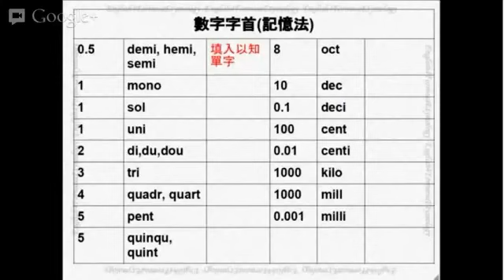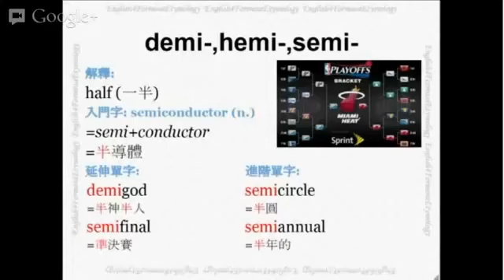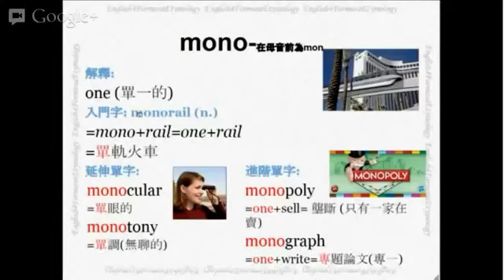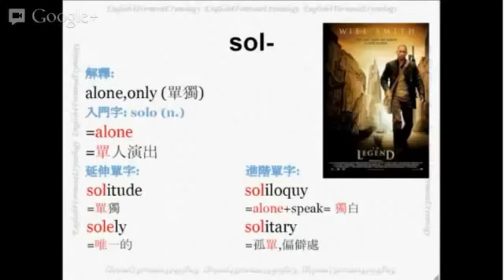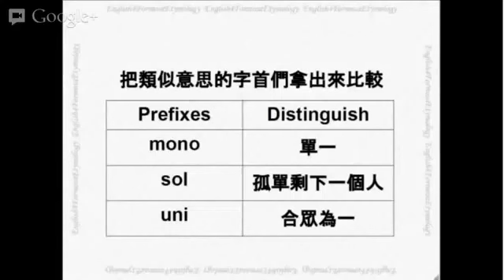數字字首之一